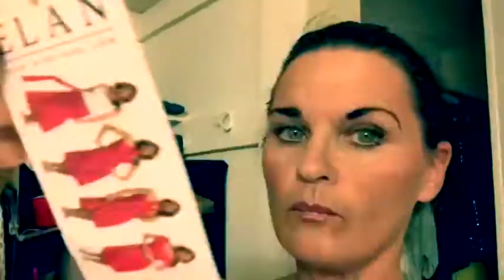365 Characters In 365 Days (Day 87): Girl Trying On Dress w/Adjustable Straps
This is day 87 of Mary Birdsong's 365 Day challenge- to be a different person every day, for a year. On day 88 she's...
Girl Trying On Dress With Adjustable Straps!)